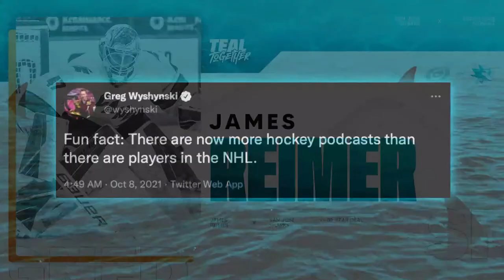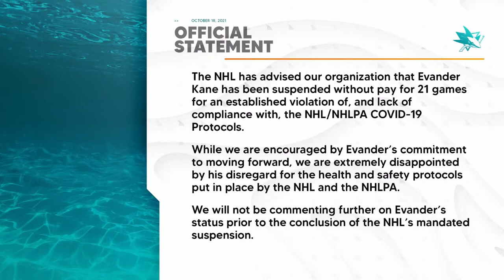BREAKING: San Jose Sharks Evander Kane suspended 21 games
We discuss the announcement by the National Hockey League that San Jose Sharks forward Evander Kane has been suspended for 21 regular-season games, without pay, for an established violation of, and lack of compliance with, the NHL/NHLPA COVID-19 Protocol. Under the terms of the Collective Bargaining Agreement, the forfeited pay goes to the Players’ Emergency Assistance Fund.

Kane will not be eligible to play prior to San Jose’s game on Nov. 30 (at NJD).

The National Hockey League also announced that its concurrent investigation into allegations of domestic abuse made against Kane by his estranged wife, Deanna, could not be substantiated.